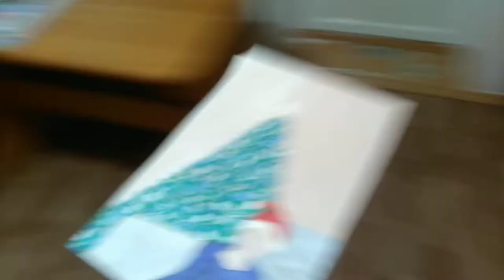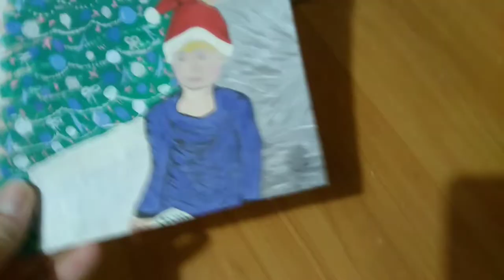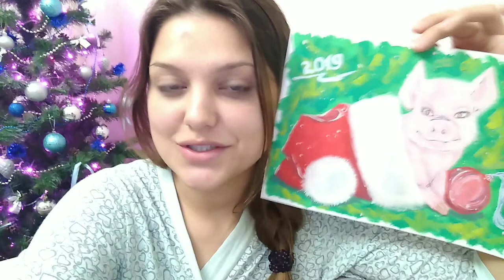VLOG:Отличная погода.На прогулке.Болтаю.Рисунок поросёнка гуашью.Новый год 2019.Будни мамы(16.12.18)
Всем привет🤗
Меня зовут Любовь и я мама в декрете!
Всем спасибо!